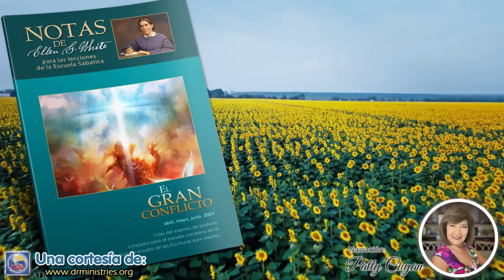Notas de Elena - 11 de Junio del 2024 - Identifiquemos a la bestia: Primera parte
IDENTIFIQUEMOS A LA BESTIA: PRIMERA PARTE
La ilación profética en la que se encuentran estos símbolos empieza en el capítulo 12 del Apocalipsis, con el dragón que trató de destruir a Cristo cuando nació. En dicho capítulo vemos que el dragón es Satanás (Apocalipsis 12:9); fue él quien indujo a Herodes a procurar la muerte del Salvador. Pero el agente principal de Satanás al guerrear contra Cristo y su pueblo durante los primeros siglos de la era cristiana, fue el Imperio Romano, en el cual prevalecía la religión pagana. Así que si bien el dragón representa primero a Satanás, en sentido derivado es un símbolo de la Roma pagana (El conflicto de los siglos, p. 434).

Mediante esa primera bestia se representa a la Iglesia Romana, una organización eclesiástica investida de poder civil, con autoridad para castigar a los disidentes. La imagen de la bestia representa otra organización religiosa investida de poderes similares. La formación de esa imagen es obra de la bestia cuyo pacífico surgimiento y disposición aparentemente bondadosa hacen de ella un notable símbolo de los Estados Unidos. Aquí se puede encontrar una imagen del papado. Cuando las iglesias de nuestro país, al unirse en puntos de fe que les son comunes, influyan sobre el estado para que imponga sus decretos y apoye sus instituciones, entonces los Estados Unidos, país protestante, habrán formado una imagen de la jerarquía romana. Entonces la verdadera iglesia será objeto de persecución, como lo fue el antiguo pueblo de Dios (La historia de la redención, pp. 400, 401).

La Palabra de Dios ha dado advertencias respecto a tan inminente peligro; descuide estos avisos y el mundo protestante sabrá cuáles son los verdaderos propósitos de Roma, pero ya será tarde para salir de la trampa. Roma está aumentando sigilosamente su poder. Sus doctrinas están ejerciendo su influencia en las cámaras legislativas, en las iglesias y en los corazones de los hombres. Ya está levantando sus soberbios e imponentes edificios en cuyos secretos recintos reanudará sus antiguas persecuciones. Está acumulando ocultamente sus fuerzas y sin despertar sospechas para alcanzar sus propios fines y para dar el golpe en su debido tiempo. Todo lo que Roma desea es asegurarse alguna ventaja, y esta ya le ha sido concedida. Pronto veremos y palparemos los propósitos del romanismo. Cualquiera que crea u obedezca a la Palabra de Dios incurrirá en oprobio y persecución (El conflicto de los siglos, p. 567).

Nadie se engañe. El papado que los protestantes están ahora tan dispuestos a honrar, es el mismo que gobernaba al mundo en tiempos de la Reforma, cuando se levantaron hombres de Dios con peligro de sus vidas para denunciar la iniquidad de él. El romanismo sostiene las mismas orgullosas pretensiones con que supo dominar sobre reyes y príncipes y arrogarse las prerrogativas de Dios. Su espíritu no es hoy menos cruel ni despótico que cuando destruía la libertad humana y mataba a los santos del Altísimo...

Forma parte de su política asumir el carácter que le permita realizar mejor sus fines; pero bajo la apariencia variable del camaleón oculta el mismo veneno de la serpiente (El conflicto de los siglos, p. 571).